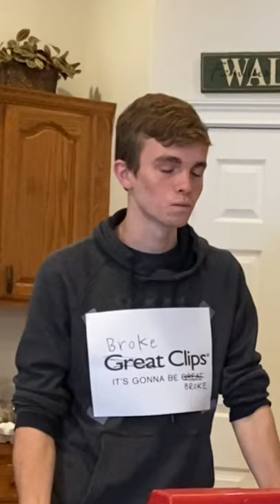How real men get their hair cut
You’ll never see a cut this fresh🔥